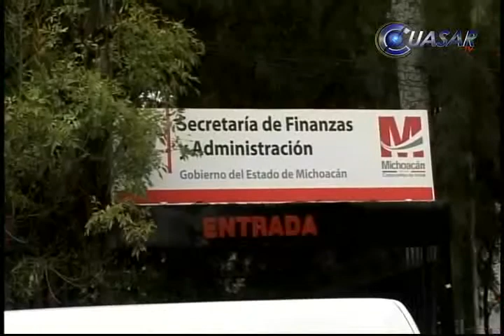A punto de llegar crédito por 4 mil 112 mdp a Michoacán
Esta semana podría firmarse el crédito por 4 mil 112 millones de pesos que contrató el Gobierno de Michoacán con Banobras. Es el único trámite que falta para que el dinero sea liberado, afirmo el secretario de Finanzas, Carlos Río Valencia, durante su comparecencia en el Congreso...